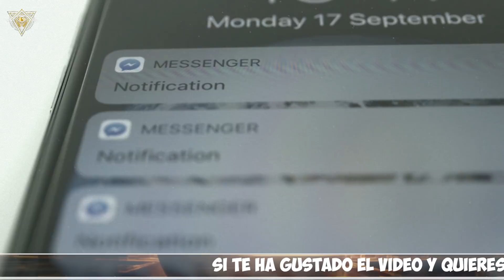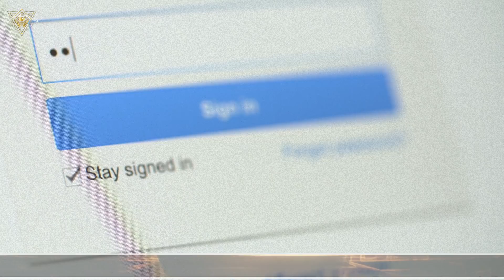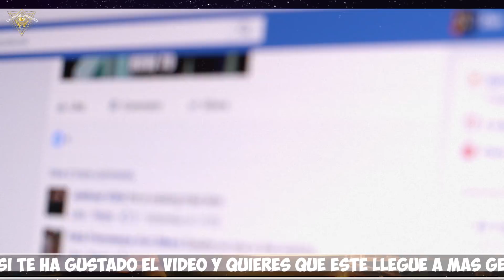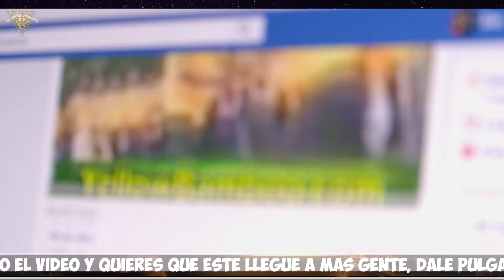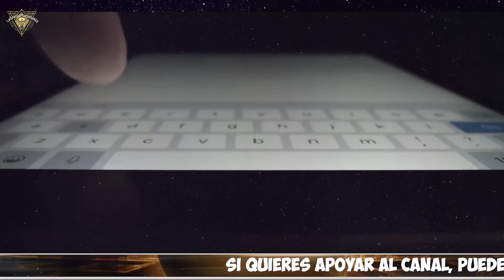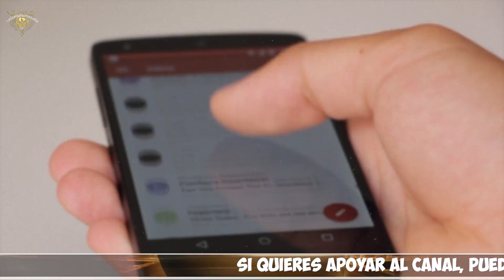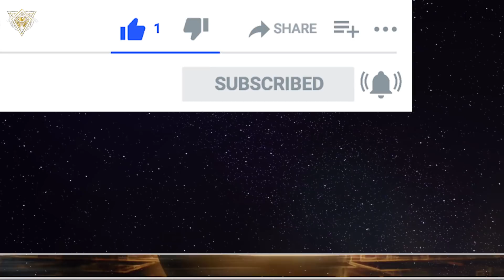Mark Zuckerberg espera que Facebook no acabe con la Sociedad como la conocemos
En una reciente entrevista de Axios de la HBO a Mark Zuckerberg, se le cuestionaba el papel de Facebook en hacer cajas de resonancia ideologica en donde pululaban varias posiciones bastante fuertes y que estaban causando una disrupcion social, a lo que el comentaba que esperaba que Fabeook no acabe con la sociedad tal y como la conocemos.
Al final, es un reflejo de nuestra psique colectiva magnificado en tiempo real

2.Si quieres que tus amigos disfruten también el video, compártelo en Facebook, Twitter o la red social que más te guste.